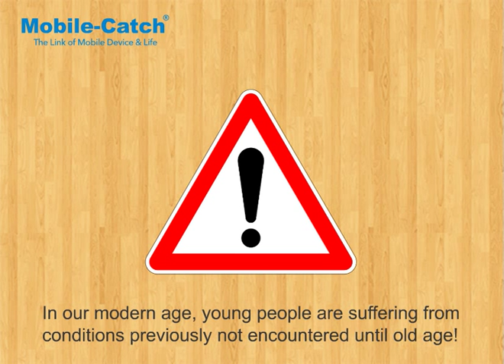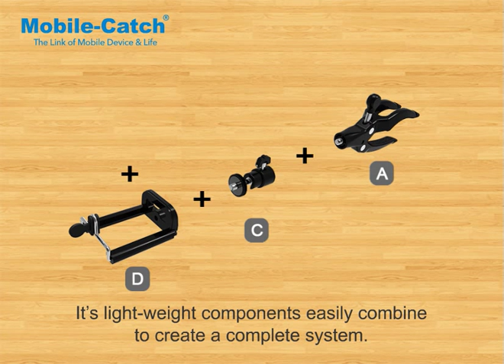Mobile-Catch-Keeps you hands free,so you can get hands on with life.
Mount a smartphone,tablet or camera anywhere;car,bike,wheelchair,gym,out&about.Patented portable holder.Go hands free get hands on with life.